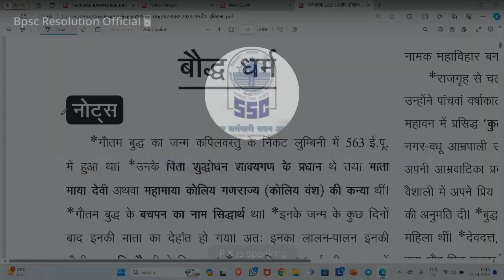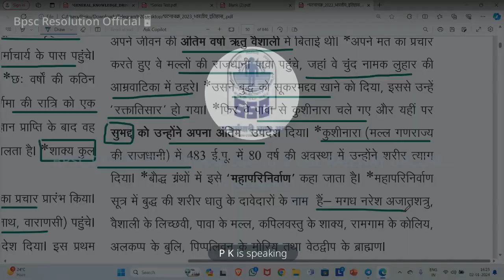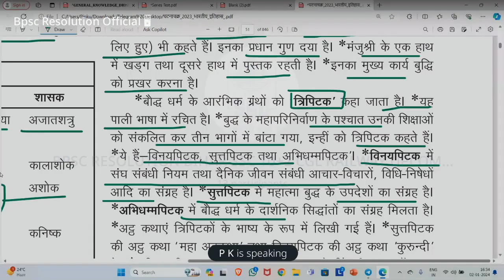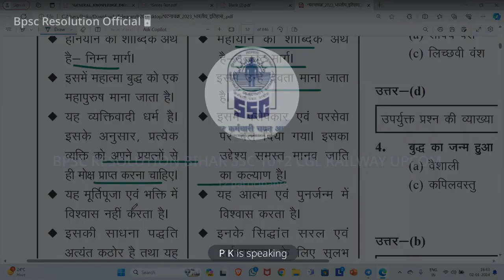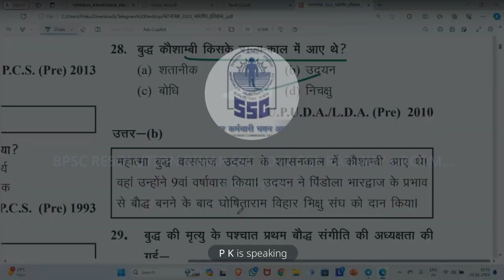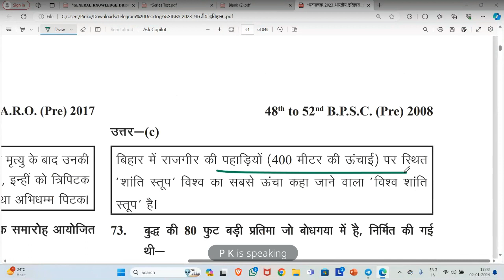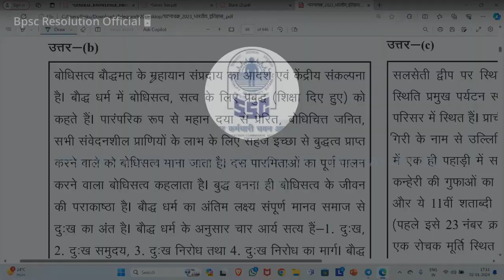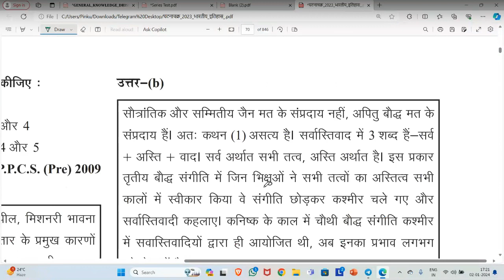घटनाचक्र पूर्वावलोकन - इतिहास बौद्ध धर्म By @BpscResolution